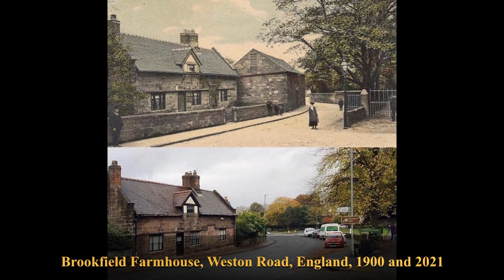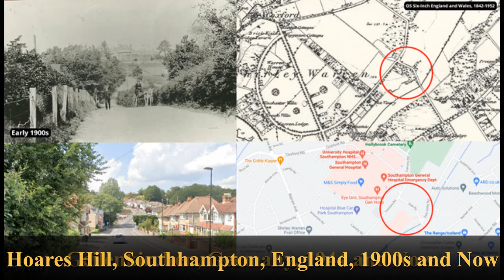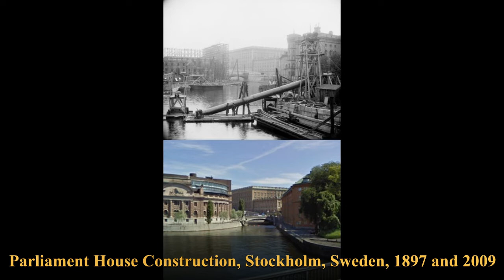Fascinating and Historical Photos You Must See, Vol 5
Check out these rare and historical photos that allow viewers to see the past the way it really was. We hope you enjoy these powerful and fascinating photos!

Since the first photograph was taken in the late 1820s, history has been captured. Now we can actually see real life events as they happen, and connect with past events in ways that were not possible for most of human existence. Let us take a trip down the memory lane, and enjoy these amazing historical photos!

LINKS

~Thank you, and take care of one another~